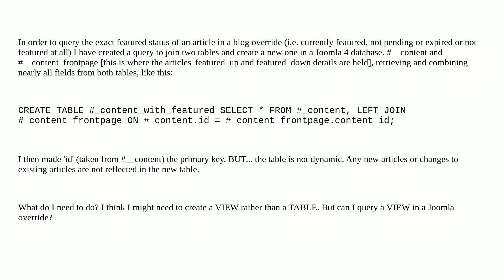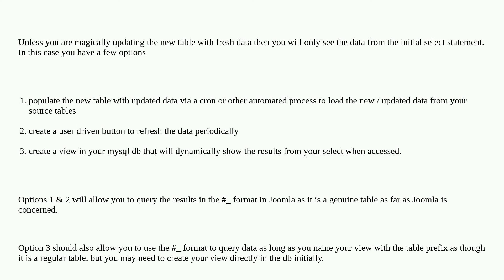Joomla: After joining two tables in phpMyAdmin how do I save the results as a dynamic table?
After joining two tables in phpMyAdmin how do I save the results as a dynamic table?

A special thanks goes out to the awesome community

  sql database phpmyadmin html php